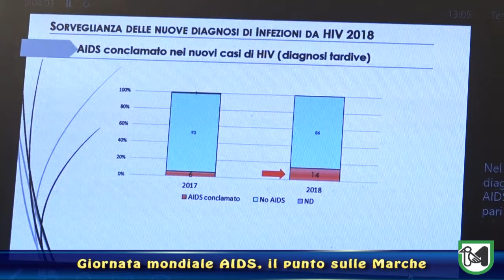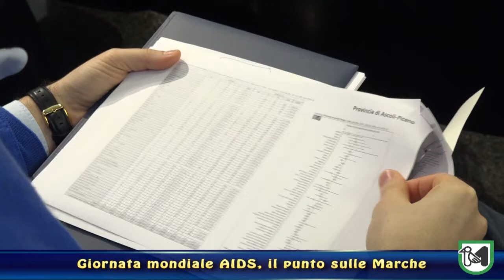Giornata mondiale AIDS, la situazione nelle Marche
Ceriscioli: "Una guardia da tenere sempre alta"